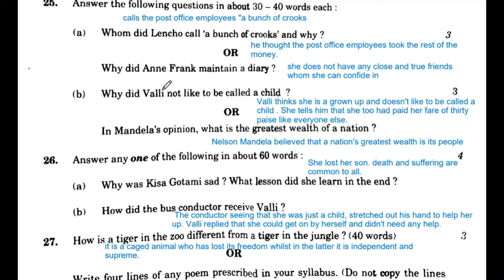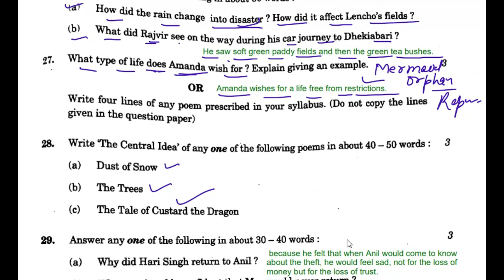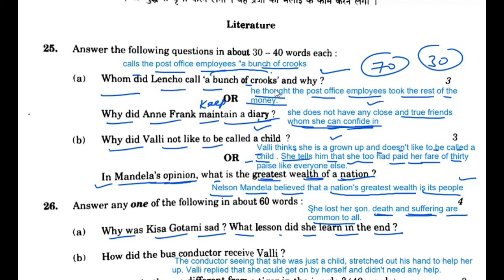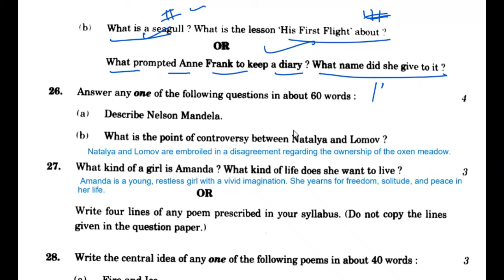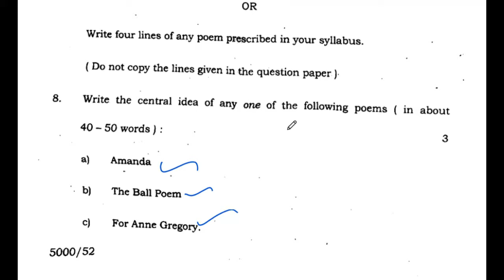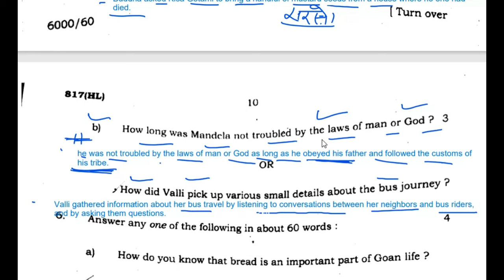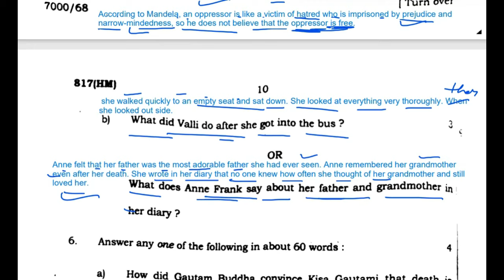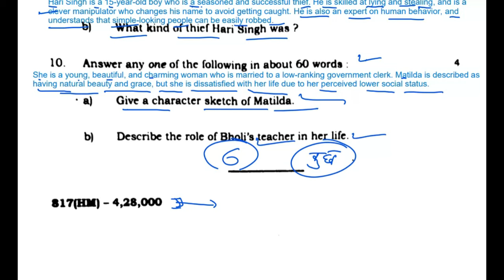75 very important question for RBSE 10th class Board Exam 2024 on 7th March 2024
इस वीडियो में हमने राजस्थान बोर्ड की कक्षा 10 बोर्ड परीक्षा 2024 के लिए अति महत्वपूर्ण 75 Question दिए हैं. ये सभी प्रश्न बोर्ड परीक्षा 2024 में विभिन्न बोर्ड द्वारा पूछे गए हैं.
 RBSE 10th class Board Exam 2024  75 very important question for 7th March 2024 exam of English subject for class 10.